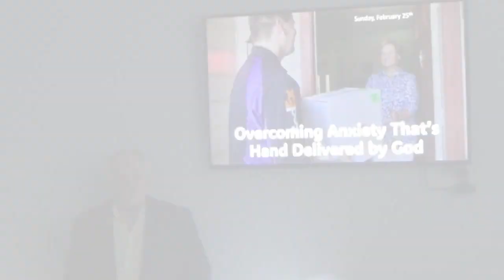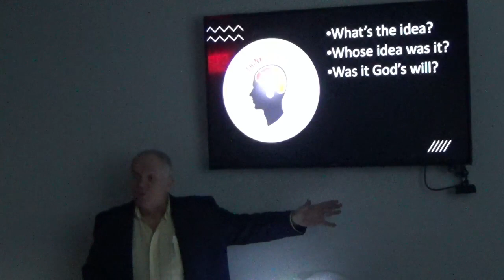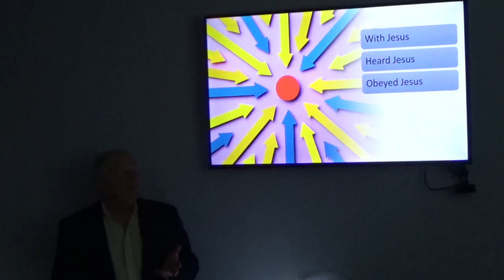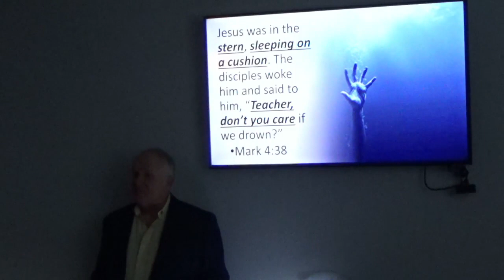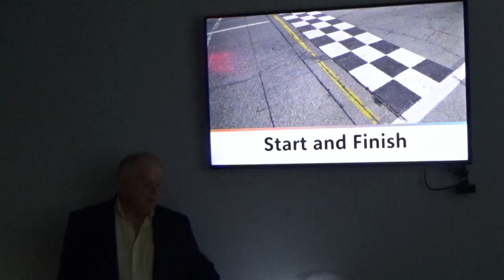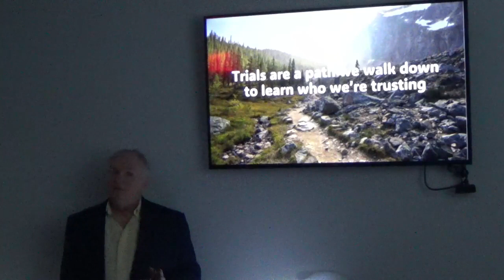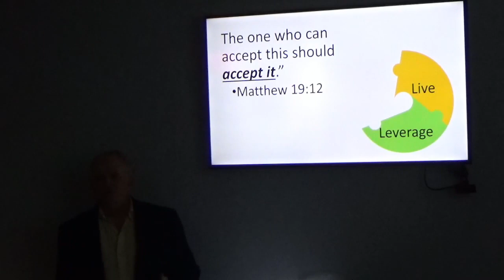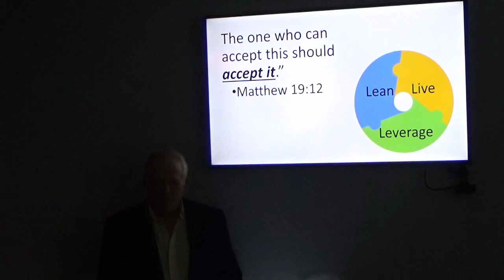The Storms that God Sends